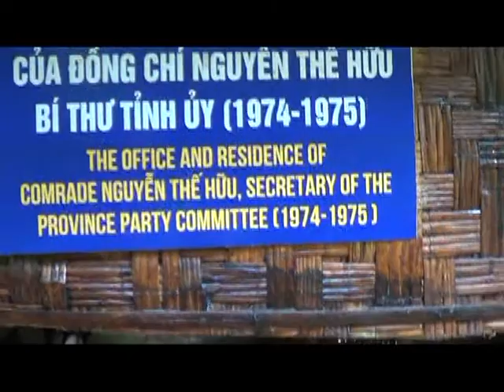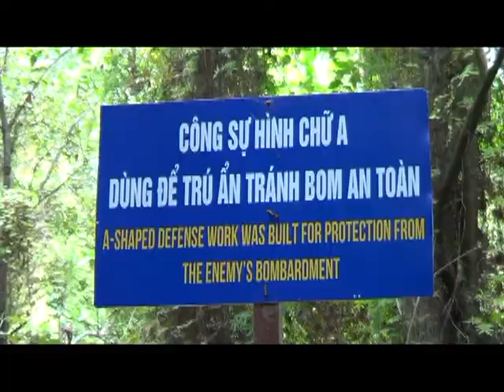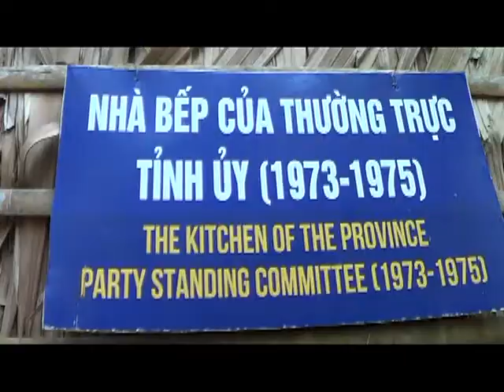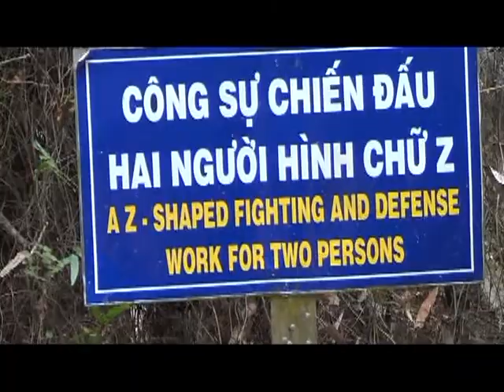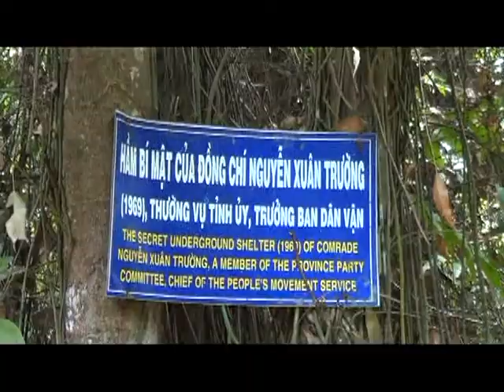Trường Tiểu học C Nhơn Mỹ - Học sinh tham quan khu di tích Xẻo Quýt, Đồng Tháp P4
Học sinh tham quan khu di tích Xẻo Quýt, tỉnh Đồng Tháp, ngày 24 tháng 3 năm 2013